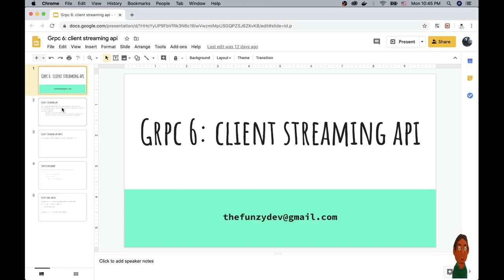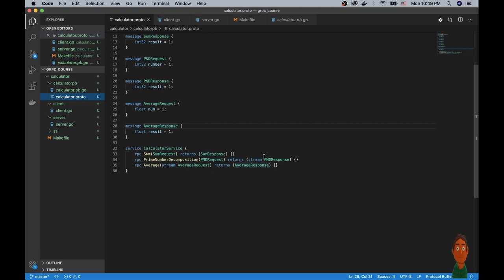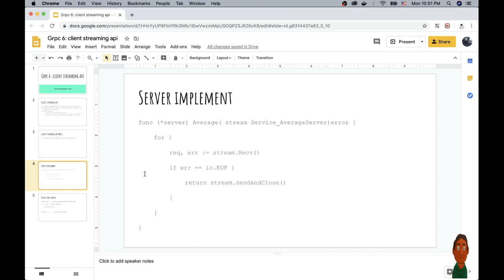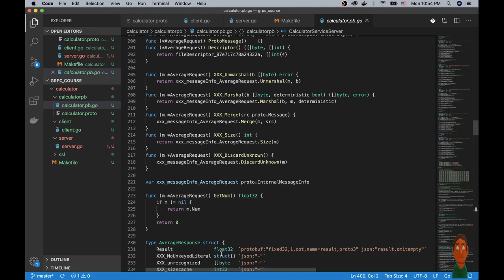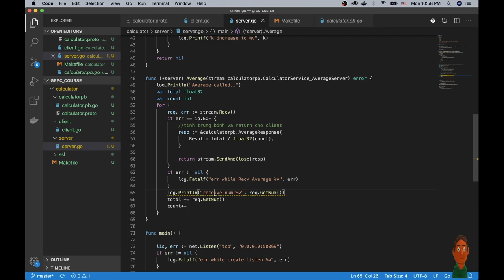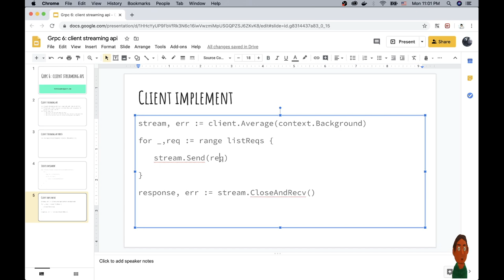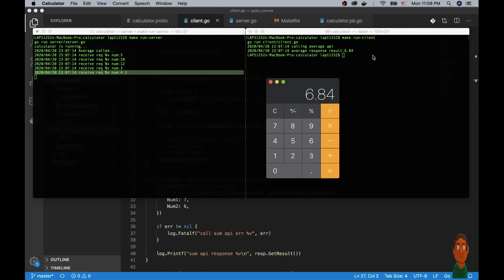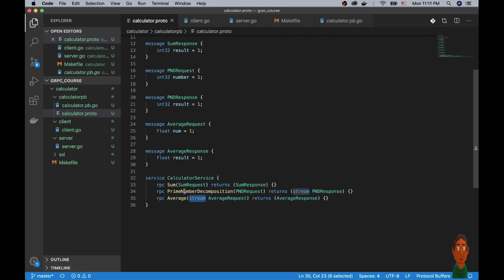gRPC Golang - #6 - Client Streaming API - The Funzy Dev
gRPC with Go - #6 - Client Streaming API

Client Streaming API là gì?
Làm sao để client có thể gửi nhiều request và nhận được response từ server?
Xử lý ở server side sẽ như thế nào để có thể nhận được nhiều request?